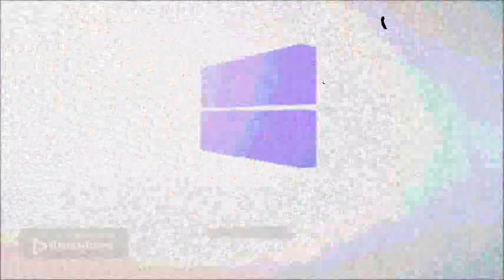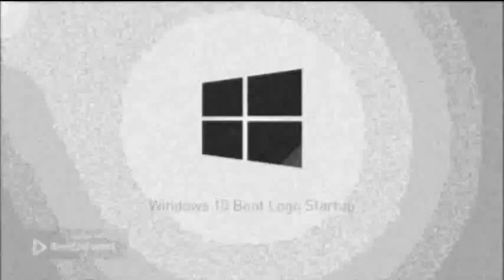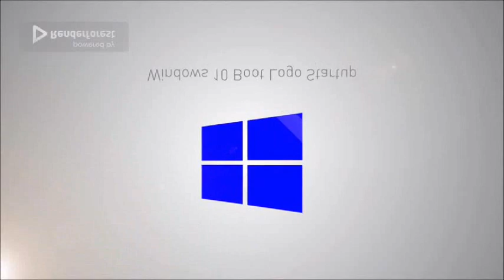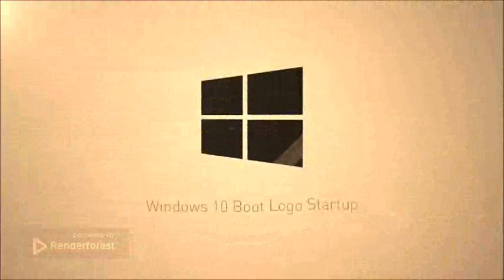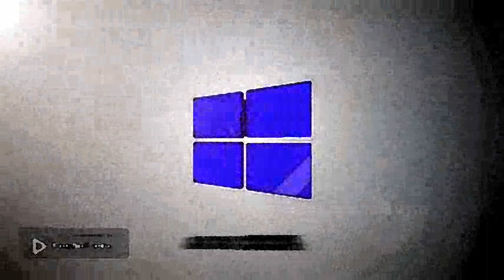YouTube Studios/Windows 10 Boot Logo Startup (2008) Effects in Windows Movie Maker 2.6